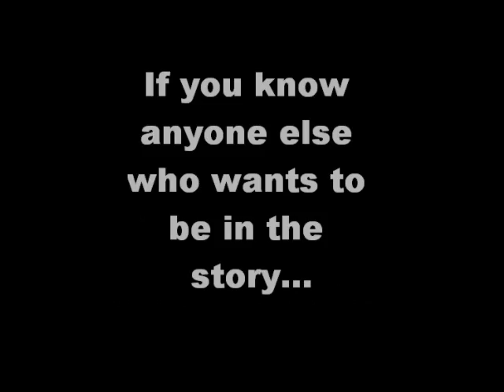Make You Mine : Chapter 2 part 2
hope you like it! sorry its late...computers pshhhh :P
"What are ya'll taking about" naïve me asked. They basically had to spell it out for me that it was no coincidence that Diggy wanted to hang out after he told me he liked me. So the next day I got dressed up in and added a little makeup then walked to Diggy's house. I rang the doorbell land his brother Jojo answered the door. "Yo Ailz is that you? You look different...the good kind!" "Thanks" "Diggy's in his room you can go up there." I said thanks then went upstairs. When I got to his room door it was cracked so I opened it and walked in. I saw him on his bed...kissing Jacque! And I don't mean your average kiss. It looked like they were trying to swallow each other. I screamed in frustration and hurt. My eyes were filled with hot tears but I fought them back and my fists were clenched so tight you could see the white of my knuckles, but I didn't care. When they pulled away and saw me Diggy's face instantly dropped. I slowly walked over towards the bed. My eyes were on fire and my nails were cutting into my palm but I didn't care. "Ailee I can expl—"(GCO) "save it!" I said shoving my hand in his face. I pushed Jacque off the bed, spat "I Hate You!" in his face then ran out the door and to my house. When I got inside my mom, dad, and brother were all in the living room. I ignored their questions as to if I were ok and sprinted up the stairs to my room, collapsed on my bed and finally let the tears fall.
After that me and Diggy slowly drifted apart. I used to hang with my chicas and his crew but then I just stuck with my girls. It was funny how we went to the same school, were in the same grade, and were next door neighbors but we never saw much of each other if any at all. I always had cheerleading, dance, gymnastics, track or some after-school club and he always had football and basketball not to mention his rap career. I was snapped out of my thoughts when he cleared his throat. "So what did you wanna talk about" I asked him. 'Nothing really just wanted to see how you were doing." "I'm good and you?" "I'm alright" we sat in awkward silence for about five minutes until he spoke up. "Jacque said she's trying out for cheerleading this year. Do you think she'll make it?" "I don't know. Wait Jacque? You still talk to Jacque?" "Yeah why wouldn't I talk to my girlfriend?" Girlfriend?! "You guys still go out?" "Yeah" he said shrugging his shoulders saying it as if it was nothing and he hadn't remembered what happened almost 3 years ago. "oh." I said quietly. He stared at me with furrowed eyebrows. "You ok?" "Yeah" I said trying not to show the hurt in my eyes." I'm just tired" "ok" he said flashing his million dollar smile. Ugghhh I could just melt. Wait what am I saying? I don't like Diggy...do i? "Yeah" I fake yawned "well I should get going" he said getting off my bed. "And let you get your beauty sleep...even if you don't need it" he said winking. I could feel my face blushing so I put my head down trying to hide my cheeks with my hair. "Awwwww is someone blushing?" "Shut up!" I said while playfully hitting him. "Now go!" I commanded him while pushing him back to where he entered from. "I don't get a hug?" I raised an eyebrow at him then smiled and walked into his awaiting arms. When we pulled away he said goodnight and climbed out the window. I closed the doors then walked over to my bed and climbed in. I went to sleep with a smile planted on my face.
comment/like. another should be up tonite